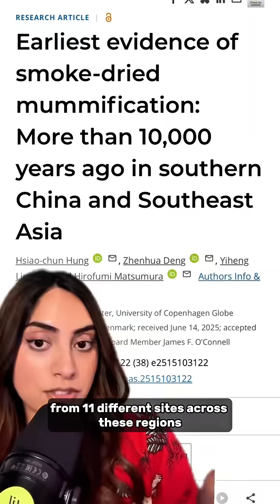Archaeologists Unearthed the Oldest Mummies in the World and They Aren’t in Egypt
Scientists unearthed the oldest mummies in the world and they’re no where near Egypt

This incredible find was published last week in PNAS “Earliest evidence of smoke-dried mummification:
More than 10,000 years ago in southern China and Southeast Asia” and is a cumulative of work starting in 2017

Human remains found across SE Asia and China exhibited signs of a mummification process through burning - smoking the deceased over an open fire over a prolonged period to preserve the body.

The remains have been dated from 4000 all the way to 14,000 years old.

What’s amazing is we’ve now seen mummification as a ritual in various ancient communities across the world. What significance did this ritual hold for this even older community?

Fascinating stuff. For those who are still reading - a Cleopatra Dr. Kathleen Martinez update is coming this week 👀